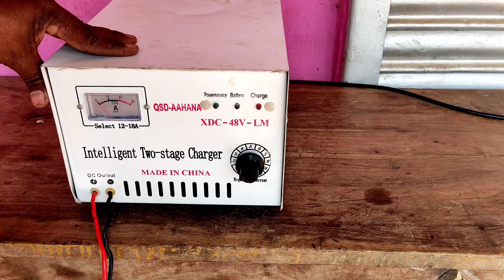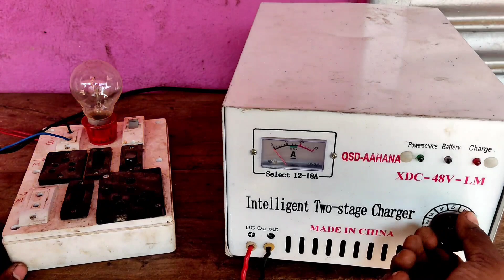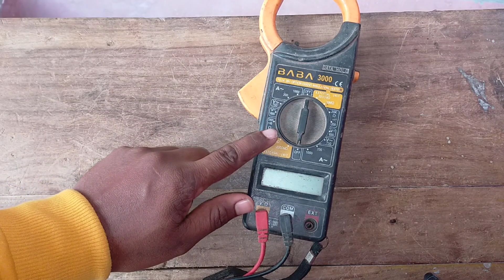E Rickshaw Charger Repairing || Short Circuit Problem || Toto Charge Repairing ||48 voltas 15 ampiar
E Rickshaw Charger Repairing || Short Circuit Problem || Toto Charge Repairing || Technical kafi

 Short Circuit Problem
Toto Charge Repairing